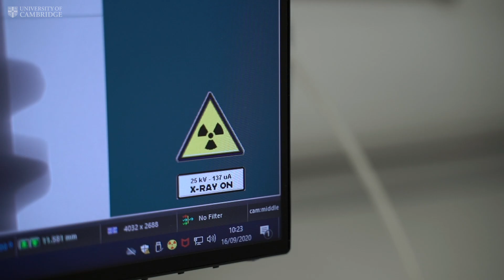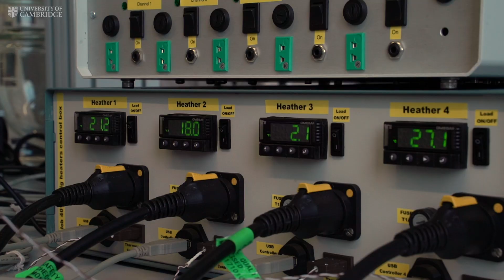Chinese postgrads on why they chose Cambridge University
State-of-the-art equipment, engaging supervisors and numerous post-degree opportunities – elements that make a CambridgePostgrad course the right choice for Huijie and Lu.

Huijie and Lu are both at the Department of Materials Science & Metallurgy.